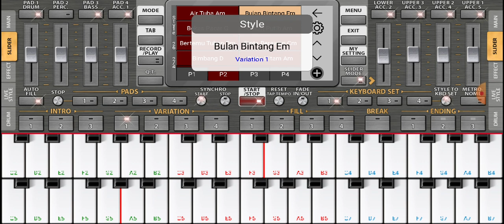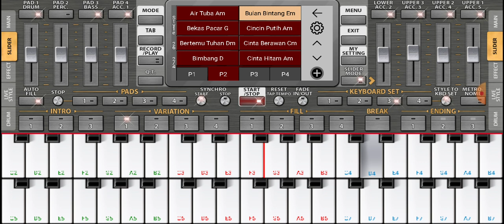bulan : cover ORG